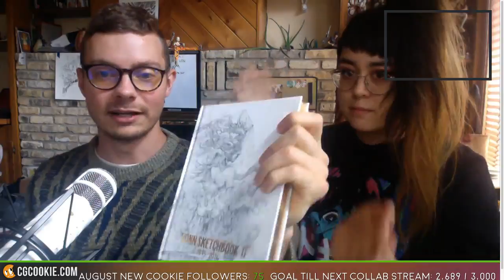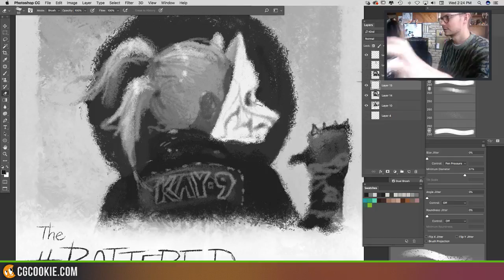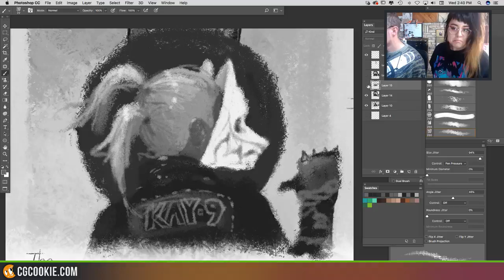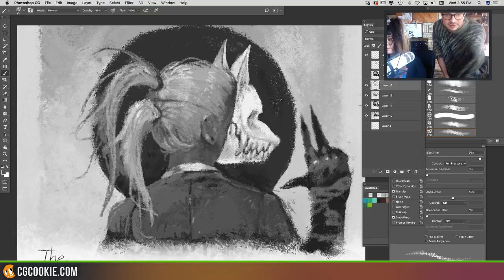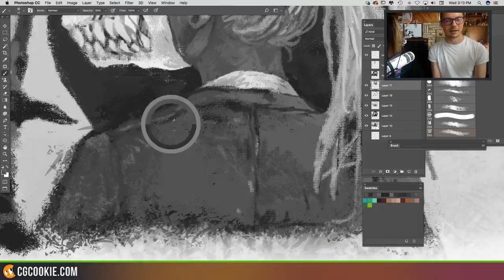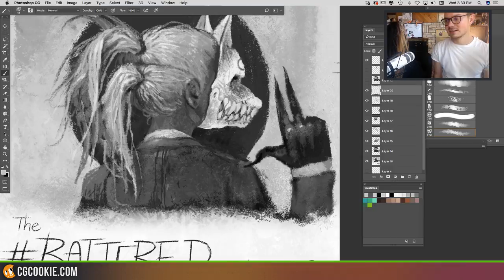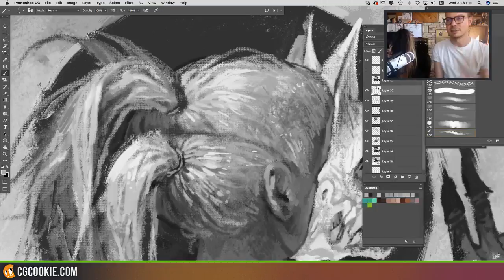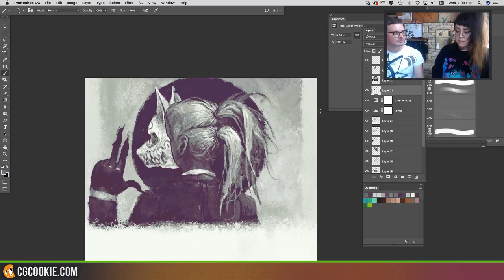Stream: Creating the NEW Contest Banner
Start learning today with full video courses and tutorials over

After a long wait, the contest is finally coming together. Now that we have the topic confirmed on the back end, we can start rolling out some images for it. Starting with the Contest Banner! So come join in, find out what the first contest on 6.0 is and how to enter your chance to win the BIG prizes!

And remember, CG Cookie has a Concept Art Livestream EVERY Wednesday at 2PM Central Time(-6GMT)! We do these each week to educate as well as have some fun with the community!